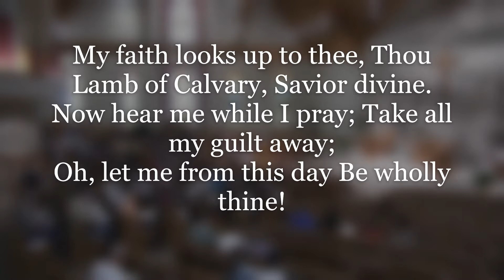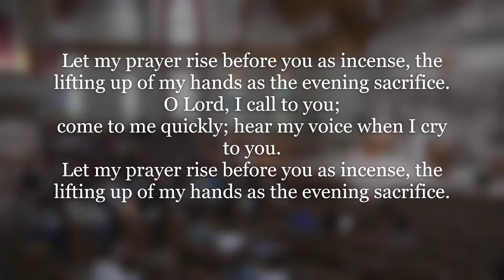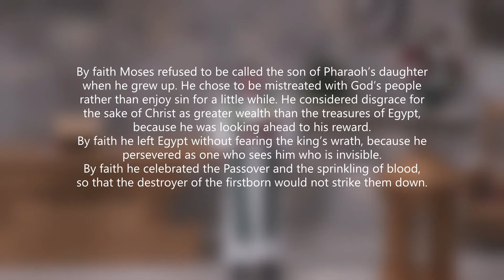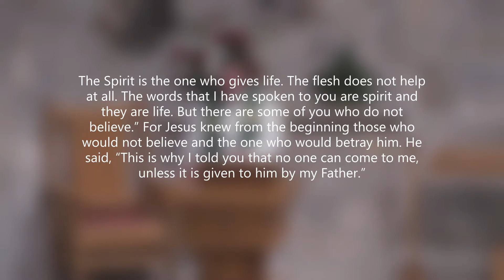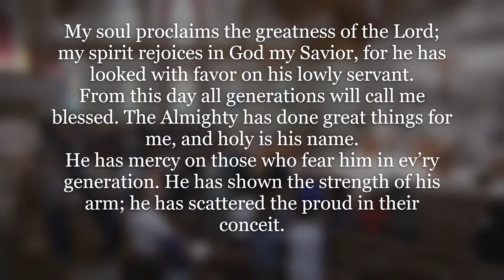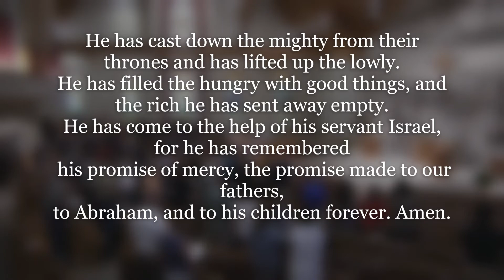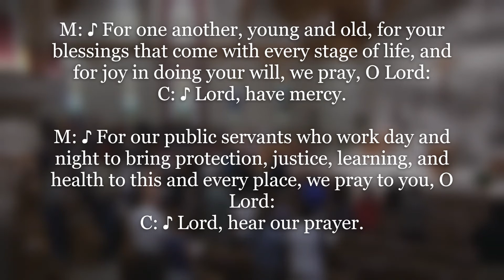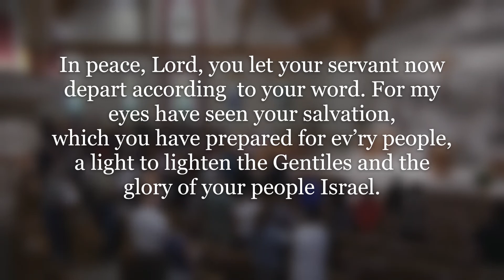"The Gospel is a Hard Teaching"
Preacher: Pastor Zuberbier